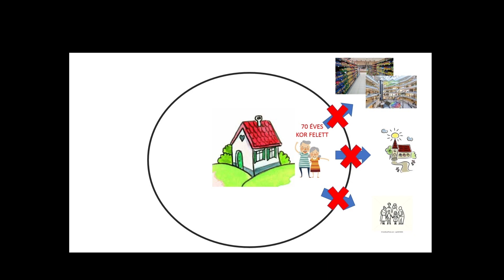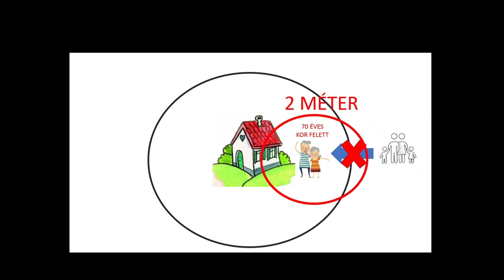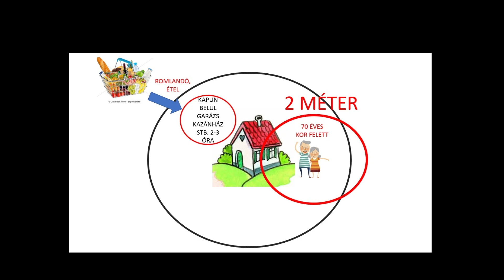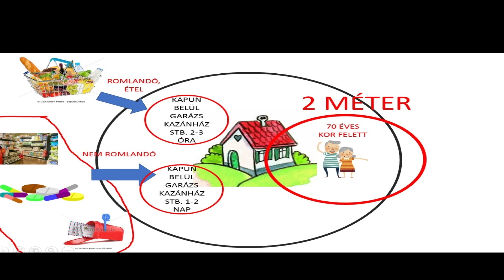Koronavírus helyzet Mórahalmon 2020. 03. 16.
Dr. Vághy Richárd háziorvos